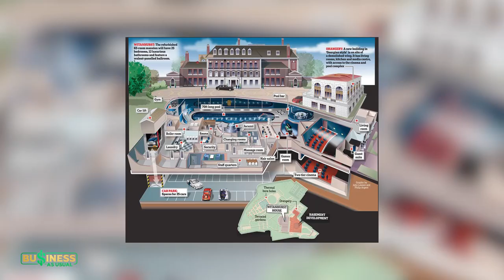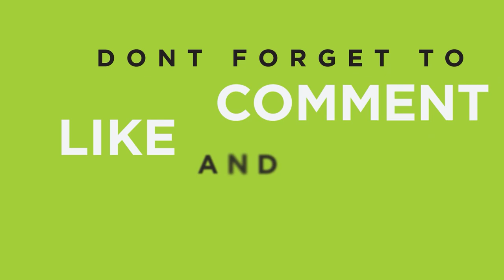The Most Expensive Real Estate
The Most Expensive Real Estate! We post lives sweet little luxuries that you really should know about if you're a fan!

Check Out This Video:

Celebrities Who Got Rich Twice